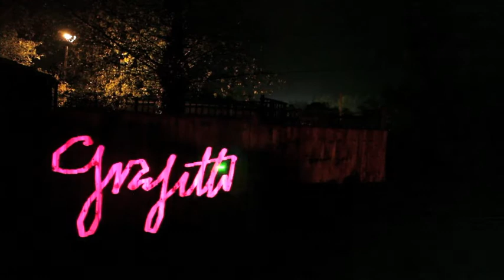Projected Graffiti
This was using the software laser tag 2.0